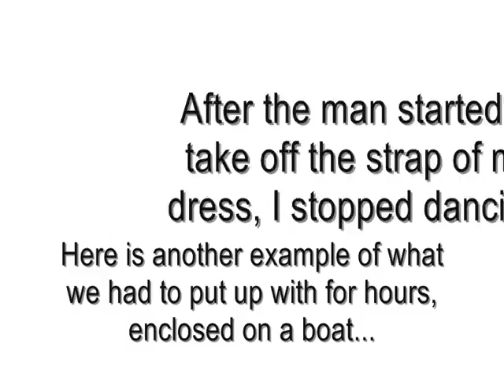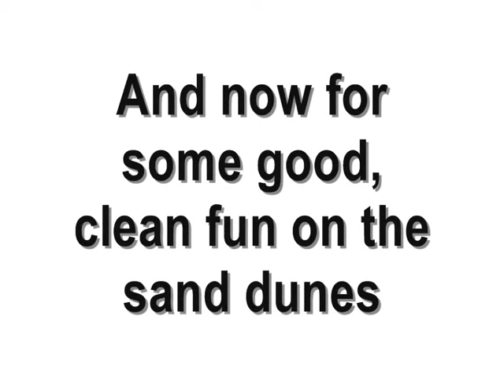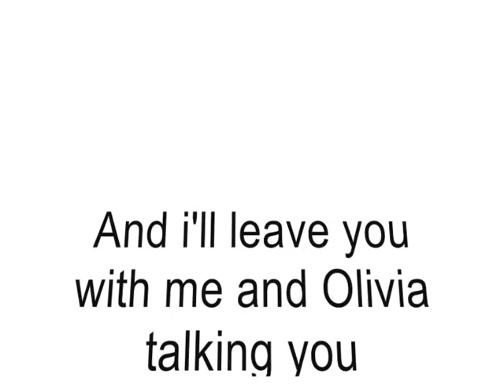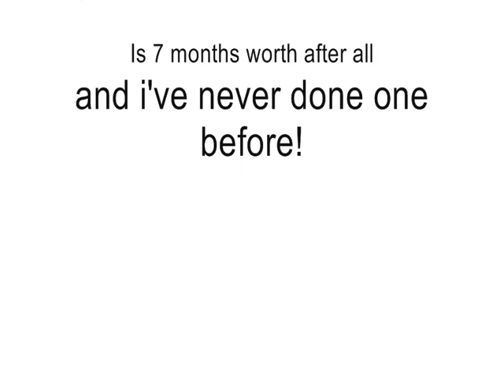Isobel, Olivia and Fizz's Gap Year 2009/2010 - PART 2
More clips from my 7 months away!